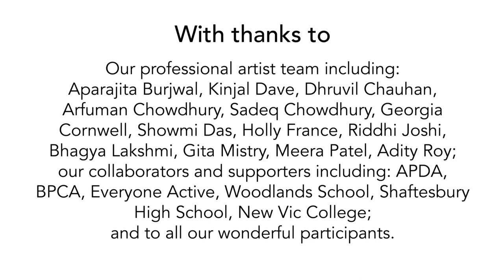Dance Dosti Highlights - Audio Described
This audio described, captioned video presents highlights from the one-year initiative called Dance Dosti. Conceived and delivered by Step Change Studios, and supported by Metro Blind Sport and Vision Foundation, Dance Dosti supported people of South Asian heritage with sight loss to be active through dance and to promote inclusive practice in the dance, and physical activity sector.

Audio description by VocalEyes
Subtitles by Stagetext
Film produced by Dani Campion
Show footage produced by David Kaplowitz